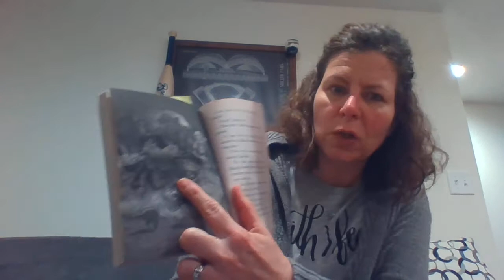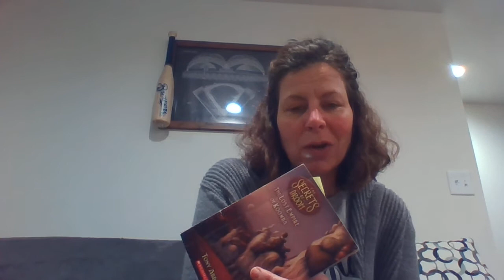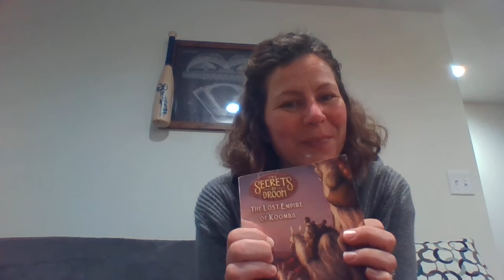The Lost Empire of Koomba ch 10